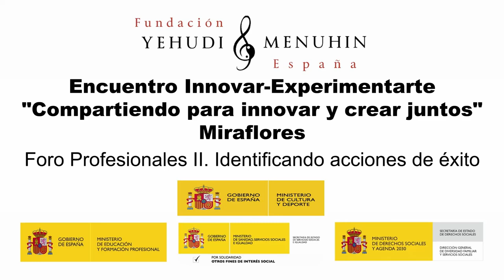Foro profesionales II.-Identificando acciones de éxito.